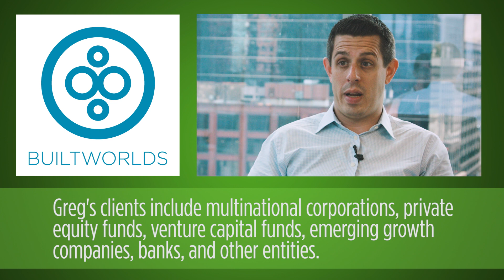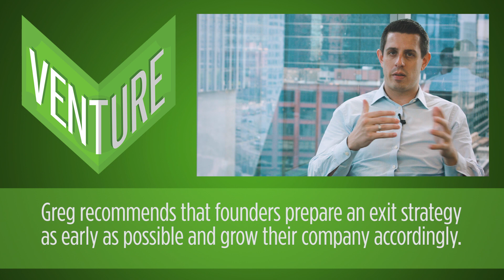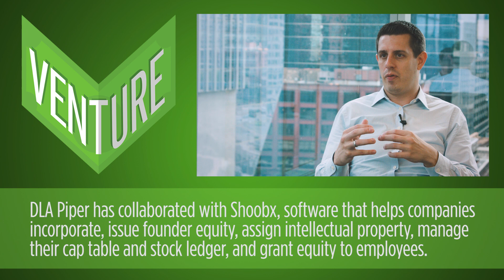Expert advice for startups: How to build a solid exit strategy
Whether you’re a founder or investor, it’s important to have an exit strategy in place for your startup (since the goal is, you know, to make money). But what makes a good exit plan? What scenarios benefit both the founder and the investor? When should you set yourself up for exit? Greg Grossman, partner at DLA Piper, answers these questions and many more on this episode of Venture.